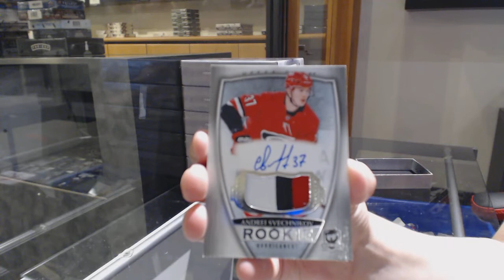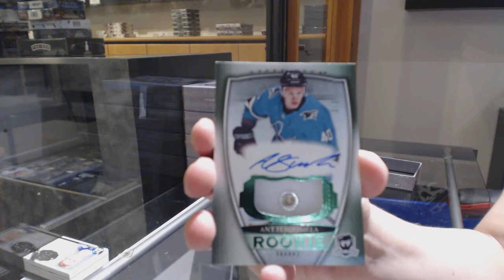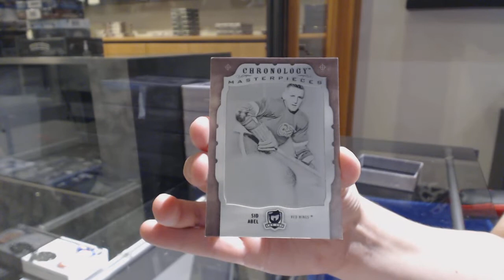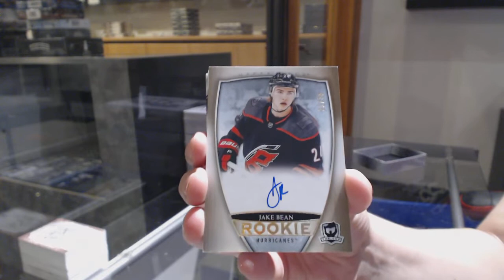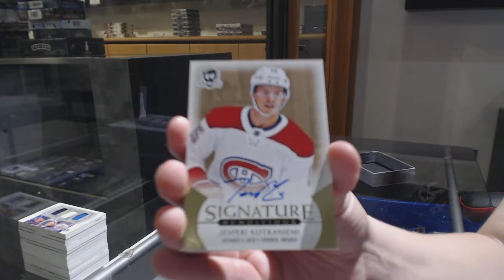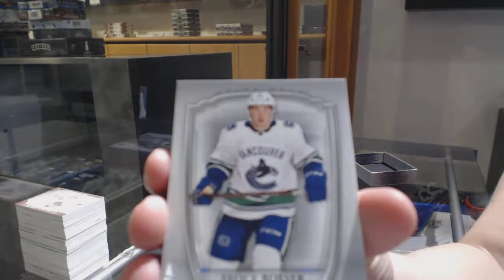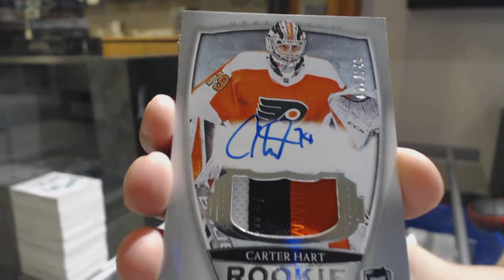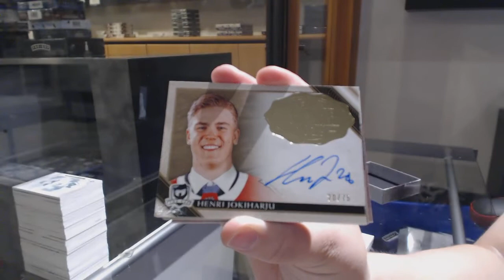18-19 Upper Deck The Cup Hockey 6 Tin Case Break - C&C GB #11,044